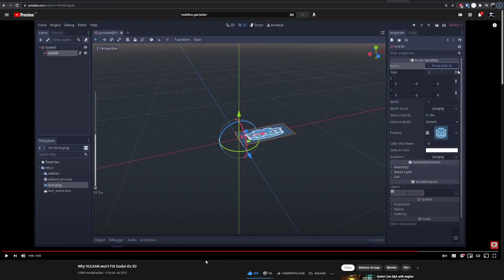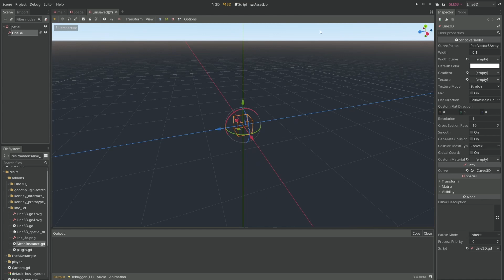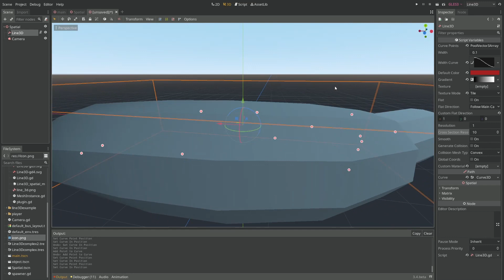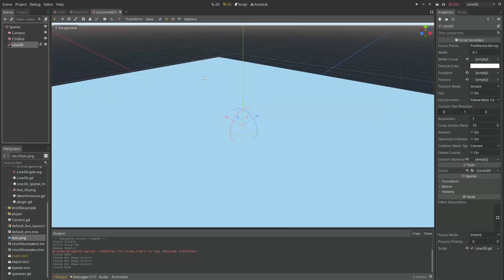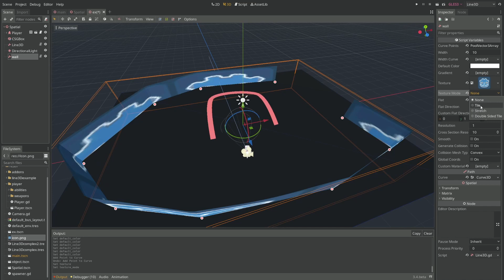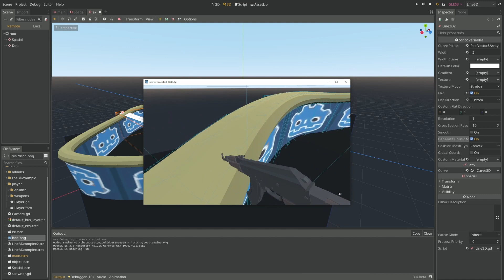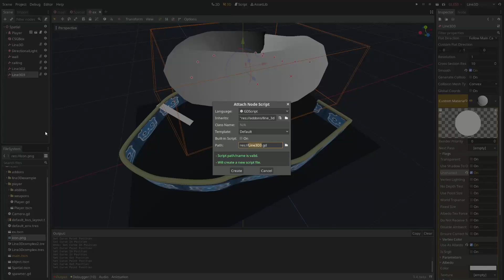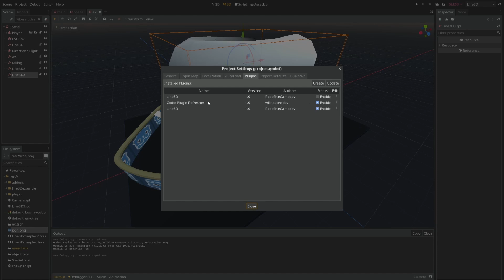PC: Extending RedefineGamedev's Line3D plugin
RedefinedGameDev called the godot comunity to help out on 3D game development by providing good and updated plugins. Because of that, I've expanded his Line3D plugin to provide interesting features for prototyping levels and other use-cases!

00:00 - intro
00:42 - showing a scene with only line3Ds
00:51 - making a simple line3d
04:44 - exploring the example scene
06:05 - recreating the example scene from scratch
13:52 - How to get the plugin for yourself